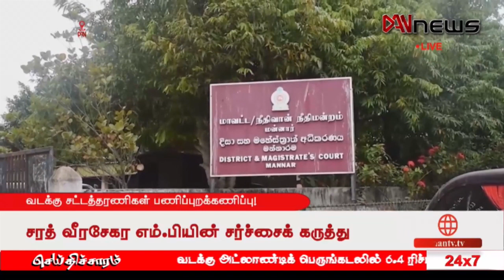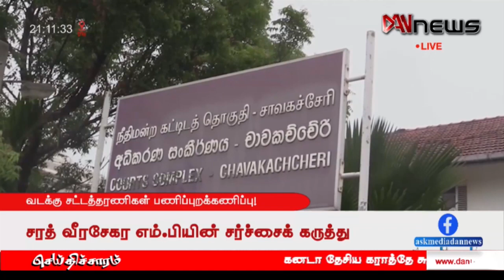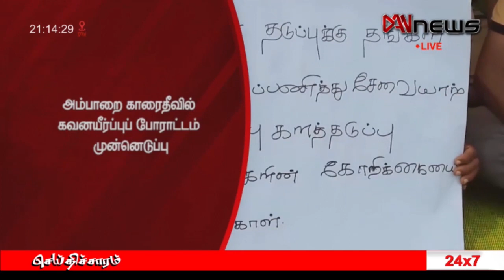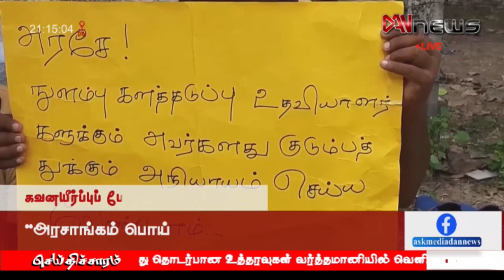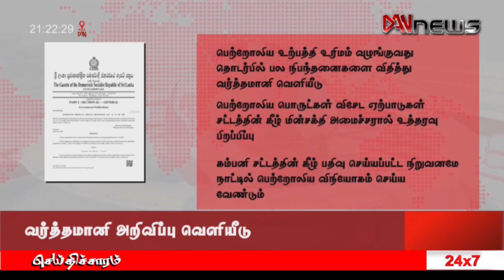டான் NEWS @ 09 செய்திகள் | 11.07.2023